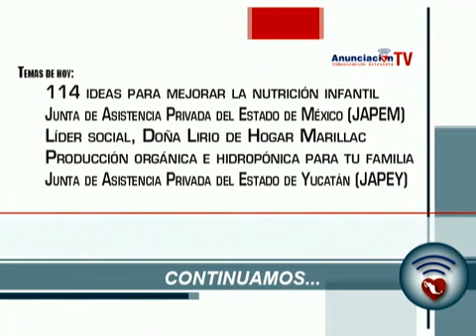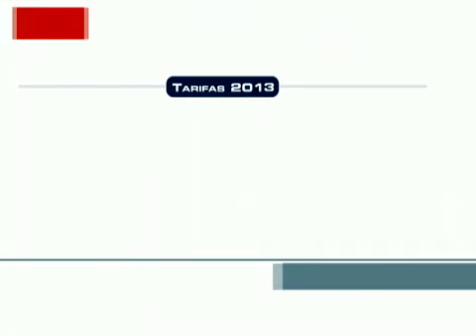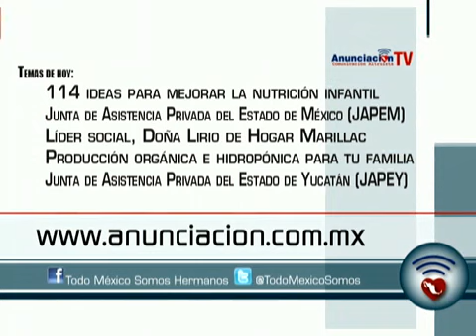114 ideas para mejorar la nutrición infantil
Invitados:

-Diego Franco Calvillo
Gerente de procuración de fondos de Fundación CMR